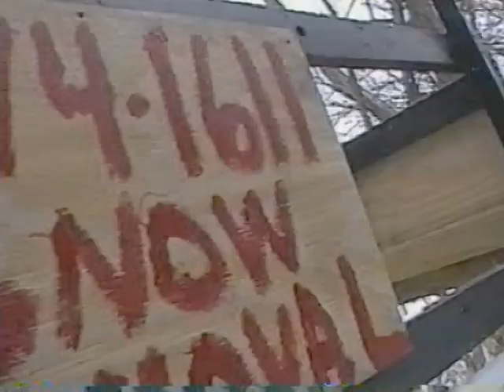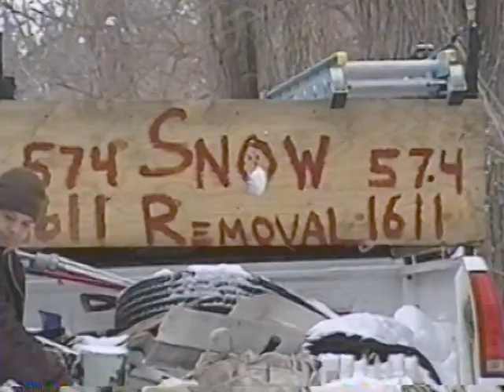Vinyl Siding, painting, gutters, fascia board, soffet, roofing repairs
It was a cold winter day in Greater Indianapolis when we joined forces to fix this old house. For a free estimate contact MRL Construction llc and J&M Reilly painting
no job to big or to small !
Mrl Construction llc 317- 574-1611
J & M Reilly Painting 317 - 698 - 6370